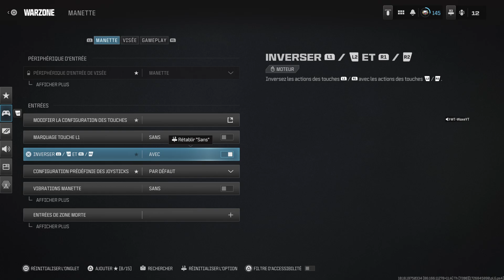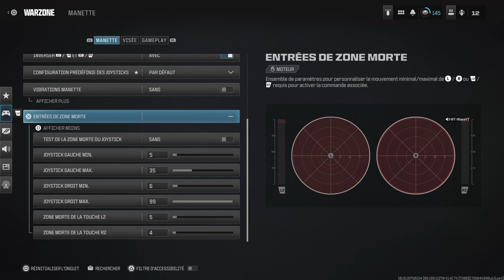Paramètre manette saison 6 @nanou fps